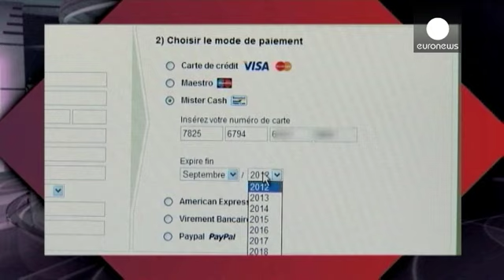Le numérique tue-t-il l'emploi traditionnel en Europe ? - the network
Le marché numérique en Europe : combien d'emplois créés, combien d'autres supprimés ? Les magasins traditionnels de détail et les chauffeurs de taxi par exemple perdent du terrain face à la concurrence d'internet. Les nouveaux postes sont-ils plus nombreux que ceux qu'ils rendent caduques ? Le résultat net de la révolution numérique est-il positif ? D'après les statistiques, les emplois que ces changements génèrent sont moins bien rémunérés que les places d'ouvriers et de salariés qu'ils détruis...